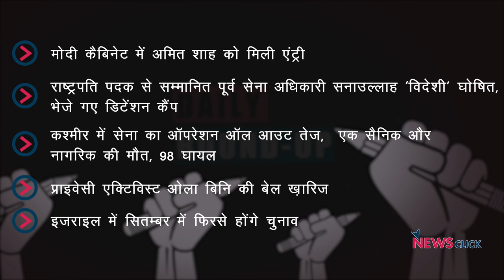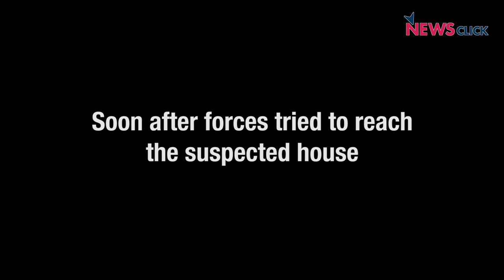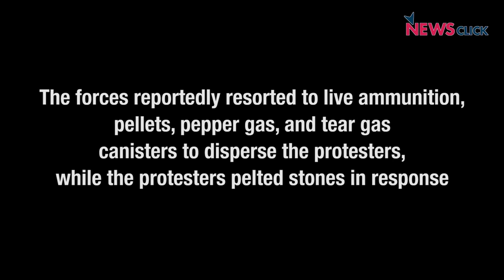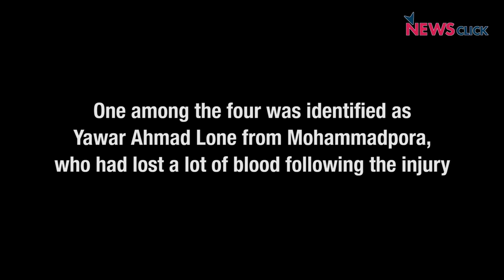Daily Roundup Ep. 120: Swearing in of Modi’s Cabinet, SC’ Stay on NRC, and More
In this episode of Newsclick's Daily Round-Up, we look at some of the trending as well as not-so-trending news from a different perspective. Today, we talk about the much-awaited event of the country – the swearing-in ceremony of the Modi’s Cabinet ministers. We take a look at some of the important names that are set to be part of this Cabinet. We also speak about the latest stay by the Supreme Court on the National Register of Citizens. In our international segment, we talk about Ola Binni’s and Julian Assange’s arrest.